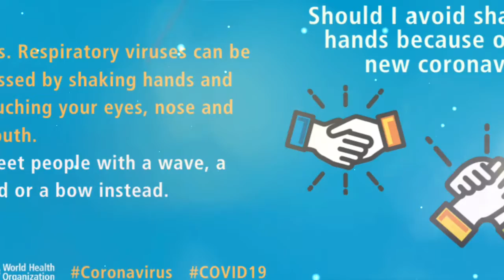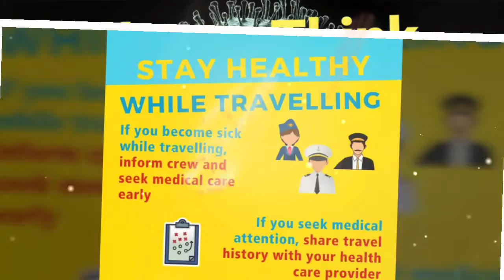CORONA VIRUS !!! PLEASE THINK YOUR HEALTH 1 ST ITS NUMBER 01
Very difficult question is Corona VIRUS  what to  do following instructions to clear this virus please think your health 1st follow this instructions I wish you all members health and happiness take care budusarani God bless you take care ❤❤❤😎🌍👍